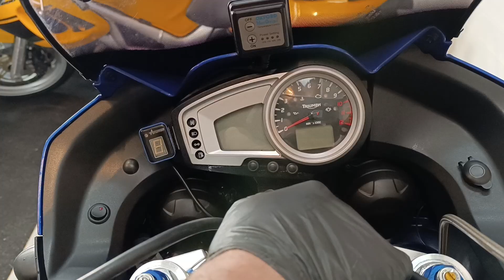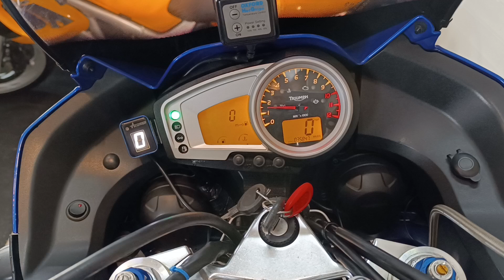Triumph Tiger 1050